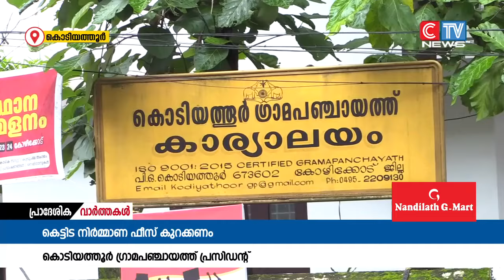കെട്ടിട നിർമ്മാണ പെർമിറ്റ് ഫീസുമായി ബന്ധപ്പെട്ട് 2019 ലെ നിരക്ക് പുനസ്ഥാപിക്കണമെന്ന് കൊടിയത്തൂർ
കെട്ടിട നിർമ്മാണ പെർമിറ്റ് ഫീസുമായി ബന്ധപ്പെട്ട് 2019 ലെ നിരക്ക് പുനസ്ഥാപിക്കണമെന്ന് കൊടിയത്തൂർ ഗ്രാമപഞ്ചായത്ത് പ്രസിഡൻ്റ് ദിവ്യ ഷിബു,